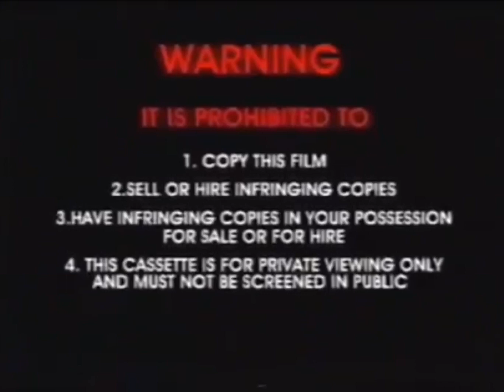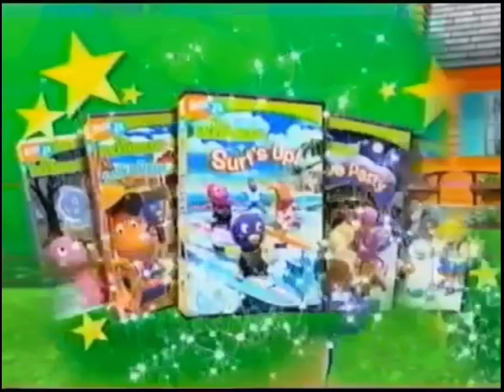Opening To Hi-5 Celebration! VHS 2021 (FANMADE)